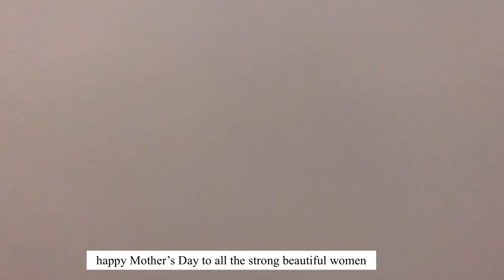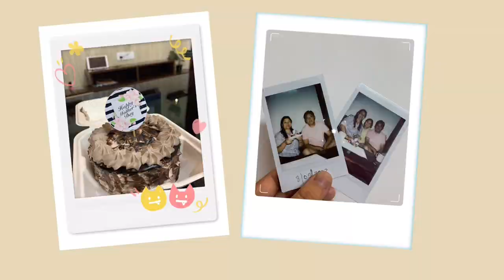Weekend vlog | getaway with family , celebrating Mother’s Day , surprising my parents 🎁